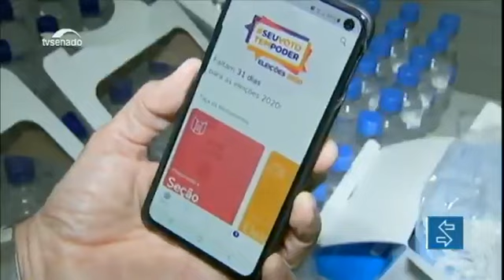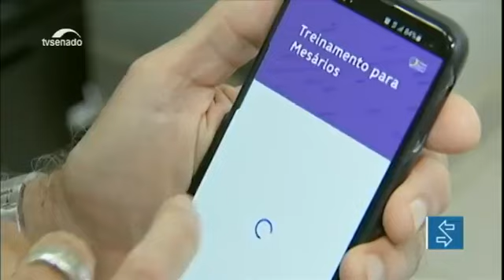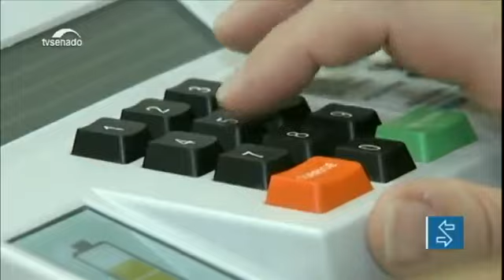Eleições municipais contarão com protocolo de segurança sanitária contra covid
Este ano, por causa da pandemia do coronavírus, as eleições municipais contarão com novas regras. O TSE implantou um protocolo de segurança sanitária amplamente divulgado em todos os municípios do país. Entre as orientações, está o uso obrigatório de máscara. Veja outras medidas que estão sendo programadas.